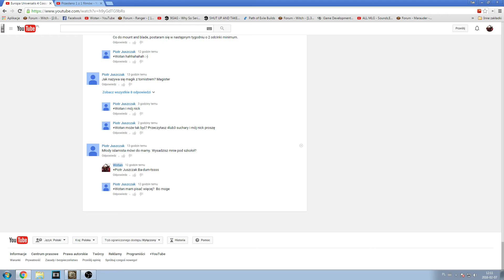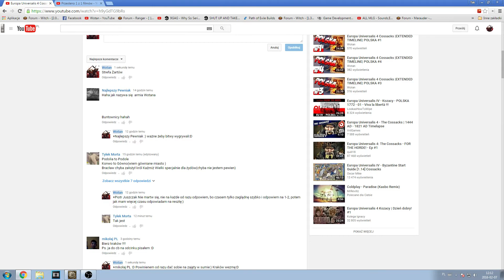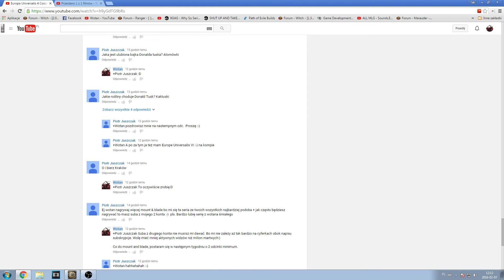Europa Universalis 4 Cossacks |EXTENDED TIMELINE| POLSKA #13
Komentując i oceniając moje filmy wspierasz mój kanał.

Czas na kolejną serię z Europa Universalis 4. Tym razem w okresie IX wieku. Zaczynamy grę Polska, na modzie Extended Timeline w historycznym starcie Old Gods czyli starzy Bogowie.

Czy uda mi się rozwinąć nasz wspaniały kraj, aby sięgał od morza do morza? Czy może postara się stworzyć wielką potęgę sięgająca od Uralu do Oceanu?
Muszę przyznać, że sam nie wiem. Dlatego też zapraszam was na tą serię, byście razem ze mną przeżyli rozkwit Polski.

Jakie cele na tą serie?
Jak na razie tylko podbić jak najwięcej i zmienić gdzie się da religię na słowiańską. Jeżeli macie pomysły na konkretne cele piszcie w komentarzach!